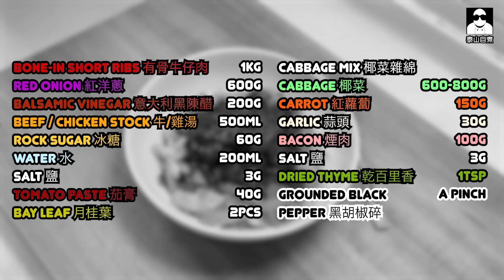[好好味] 意大利黑陳醋牛仔肉 Balsamic Short Ribs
「黑白大廚」令我突然想做返一啲複雜少少嘅西式料理🙇🏻‍♂️

於是今晚出現呢個餸。
話就話複雜，但其實係多少少步驟啫😆

意大利黑陳醋牛仔肉 Balsamic Short Ribs

*材料份量在片尾
+記得撳埋Subscribe隔離個鐘仔呀！